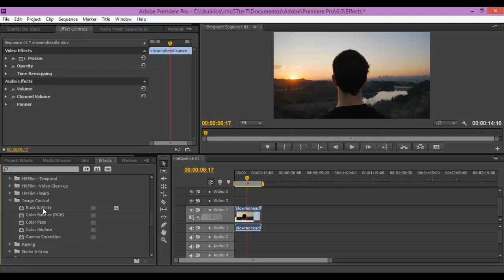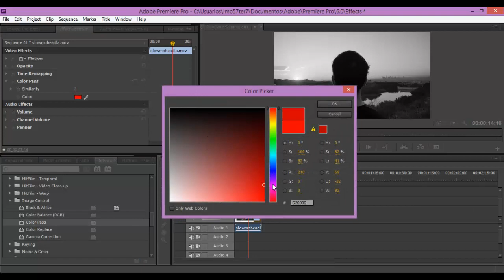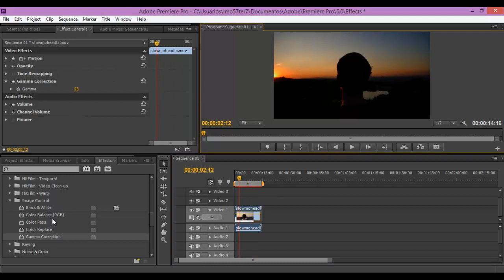Curso Adobe Premiere - Efeitos: Image Control #36